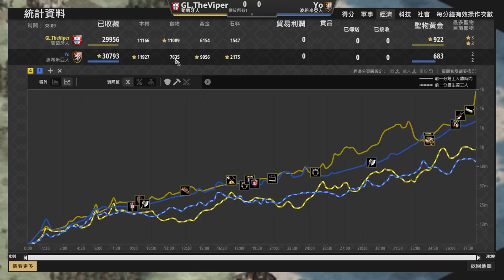【世紀帝國2決定版】Viper賽事對決Yo！Yo開局塔弓攻強勢壓制！Viper再現轉守為攻且打且退戰術！｜波希米亞 vs 葡萄牙【將軍休息室 Warlords Waiting Room】